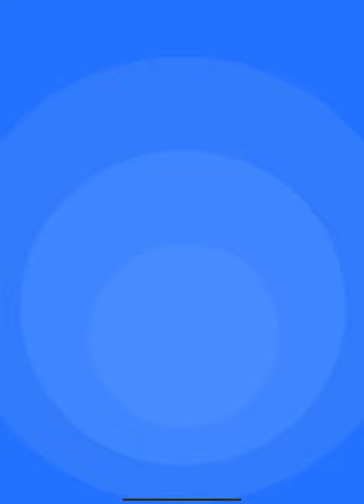Pop It Run ASMR 🎈🌈🔥 Very Satisfying And Relaxing ASMR Sounds Gameplay